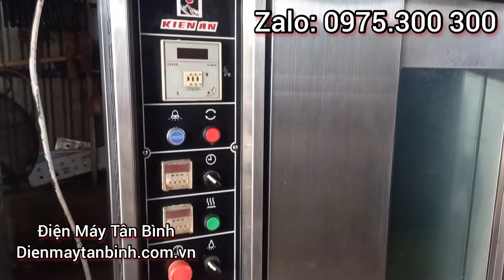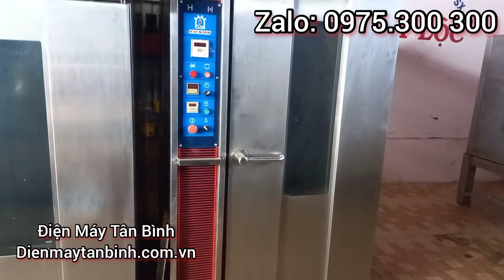Kinh nghiệm chọn mua lò bánh mì điện công nghiệp, tư vấn mua lò bánh mỳ cũ, tư vấn mở tiệm bánh mì